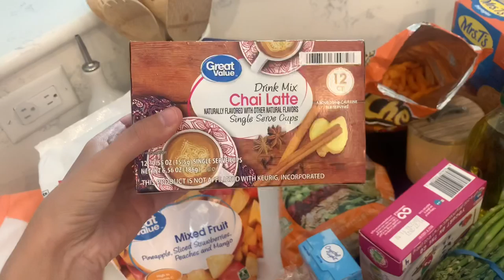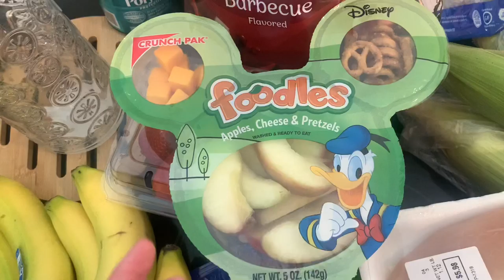EXTRME CLEANING MOTIVATION // HOURS OF CLEANING // CLEAN WITH ME 2020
Hey freinds, welcome to this Extreme Cleaning Motivation video! Today I cleaned for hours which included almost every room in my house. I cleaned the kitchen, living room, playroom, master bedroom and bathroom, I did some laundry and more! I hope you get tons of extreme cleaning motivation from today's video.

I am bringing you some serious extreme cleaning motivation today, I cleaned for hours. My whole house was so clean in the end but then having a toddler it was messy within 20 minutes haha. Let me know down below if it takes you hours to clean your house and how long it stays clean for!

OUR FAMILY CHANNEL: @Joel hetrick

MY GRAY KEURIG
EVLYNNS BIKE

YOUNG LIVING (oils) :
MEMBER # : 22354049

All of these links are my own opinions and are in no way sponsored.